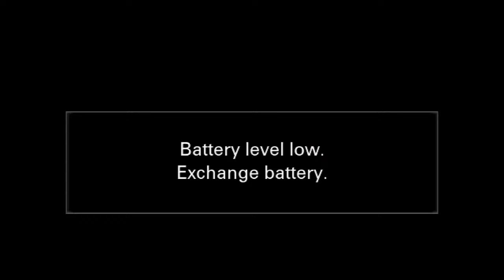Celebrating The Life Of Patrick Charles